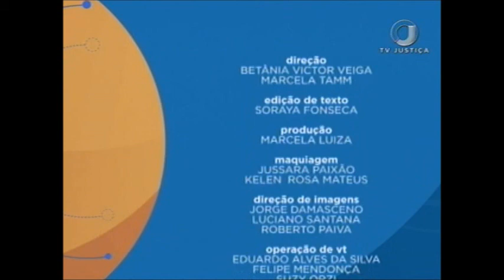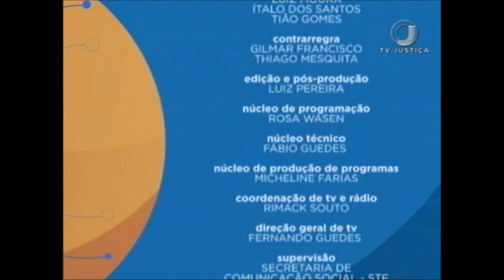Saber Direito Aula - Direito Processual Civil - Saneamento e Organização Processual - Aula 5